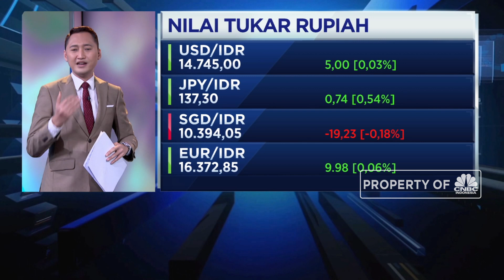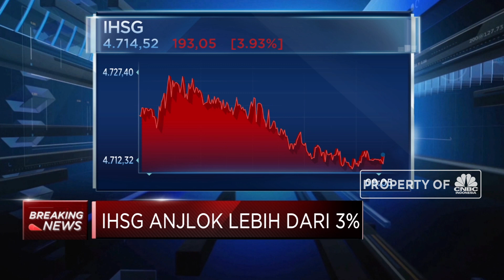Kembali Memerah, IHSG Anjlok Lebih dari 3%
Indeks saham gabungan dibuka di zona merah pada awal perdagangan Senin (16/03) dengan koreksi 2,43% di level 4.788. Dimana pelemahan IHSG terus terjadi dan pada 09:01 WIB koreksi IHSG telah lebih dari 3%, menurut Analis Jasa Utama Capital Sekuritas, Chris Apriliony pelemahan ini tidak lepas dari sentimen global terkait virus Corona, sehingga diperlukan upaya antisipasi pemerintah untuk mengamankan pasar dan memberi ketenangan kepada pasar

Selengkapnya saksikan dialog Erwin Surya Brata Analis Jasa Utama Capital Sekuritas, Chris Apriliony  dalam Squawk Box, CNBC Indonesia (Senin, 16/03/2020)